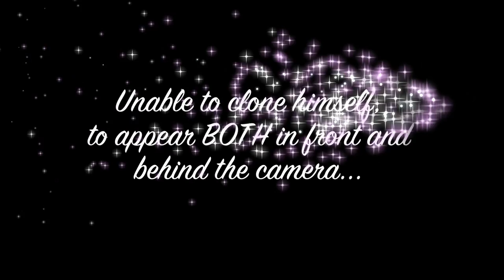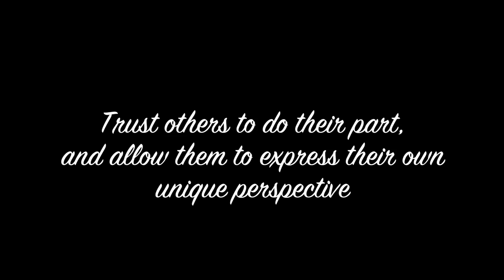Kelvin Chong & Katherine's Wedding 9.9.14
Kelvin Chong is well known as one of Perth's most experienced photographers and passionate educators.  So the most common question leading up to their big day was "Who's going to take YOUR wedding photos?"  The answer is revealed in this video.. and it's not who you think it is..